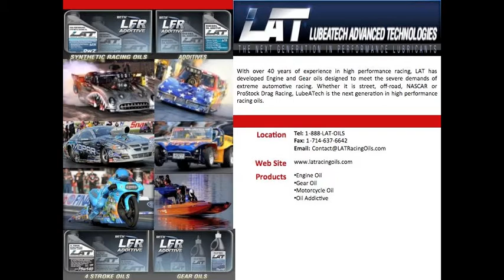Dina Parise Racing/Andrew Parise 53' Pro Mod Paint Scheme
Dina Parise Racing / Andrew Parise 1953 Pro Mod Corvette Completed Paint Scheme. It is a must see in person.